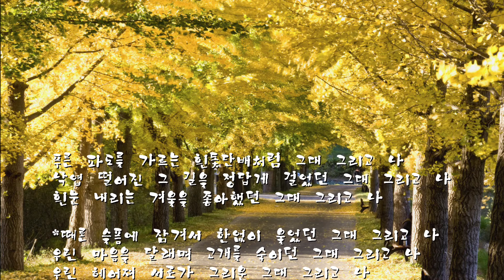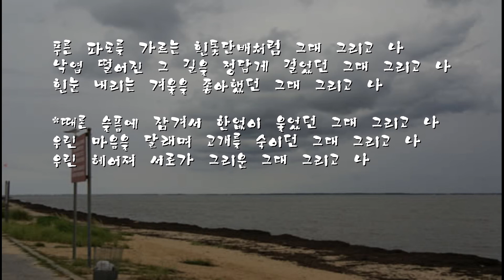그대 그리고 나 - (MR - Viva Pop's) - Alto Sax by Kenny Yu